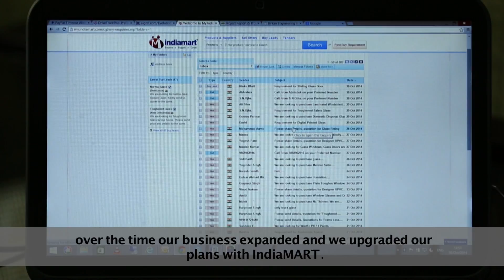Bahubali Woolen Mills- 7 successful years of association with IndiaMART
“Good business leaders create a vision, own it, and relentlessly drive it to completion.”

Such is the passion possessed by the owners of Bahubali Woolen Mills, Veeraj Jain and Bhupinder Jain, who laid the foundation of their venture in the early 1990s, carrying forward the legacy of their father and grandfather who had started the business of Raw Wool.